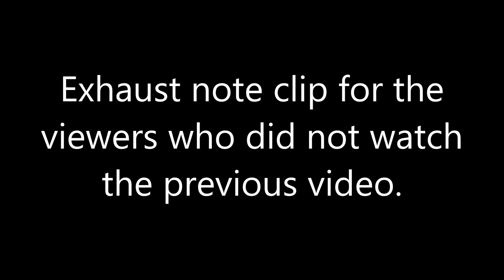Rs 22 Lakhs, 1800cc, 350 Kgs Motorcycle ride. Harley Davidson Fat Boy.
Harley Davidson Fat Boy ride in Hyderabad India.